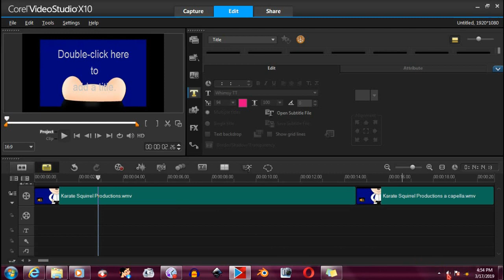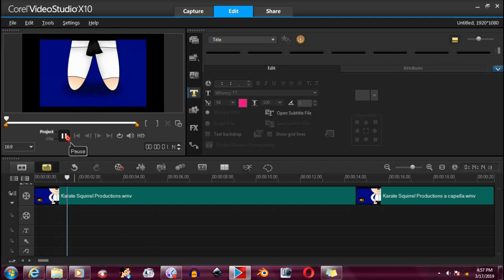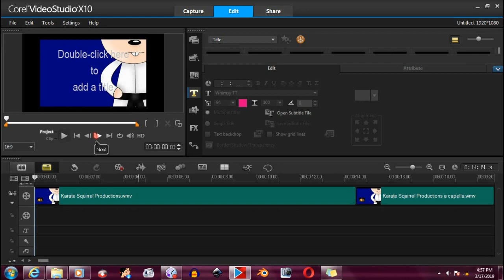Problem with My Computer Sound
I forgot to mention that it's not a hardware issue. my speakers do not have a volume knob, it's all controlled by the computer, and I get the same effect with my headphones. the frustrating part is that this happens randomly. sometimes my volume will behave completely normally.

Don't leave hateful, troll, or spam comments, and don't self advertise on my channel. To be reminded of this rule, please visit this

Animal Crossing: New Leaf dream address: 5E00-000F-DC17. I am no longer accepting friend codes, I'm already at 100.